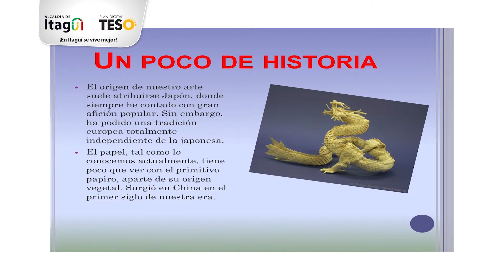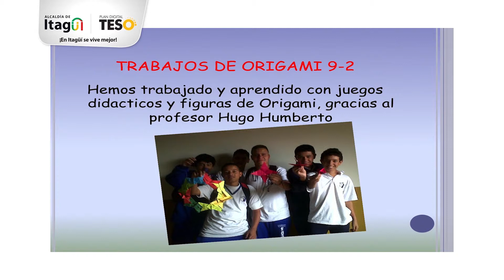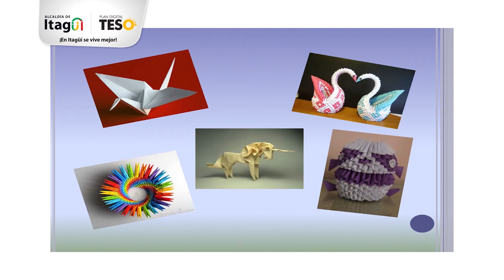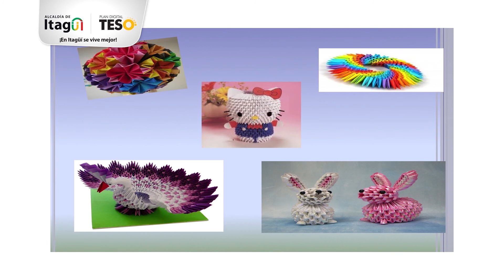Charla TESO 2013 Hogo Alberto Ortíz